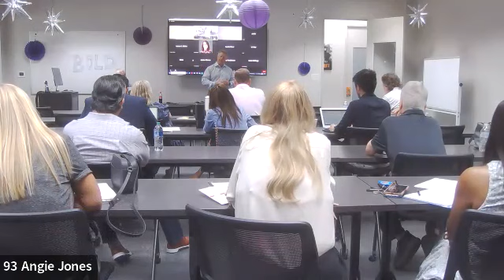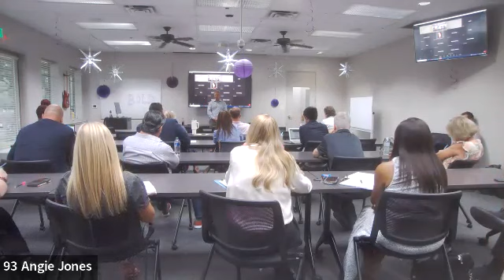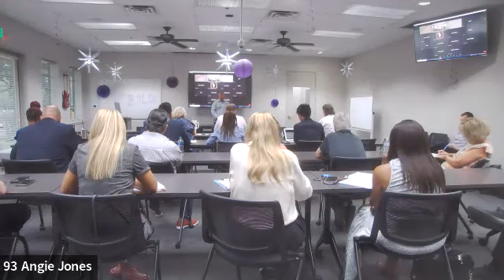Contracts with Bob (8/29/23)